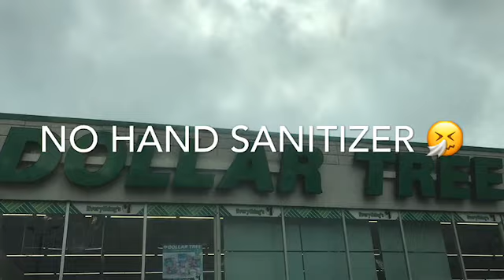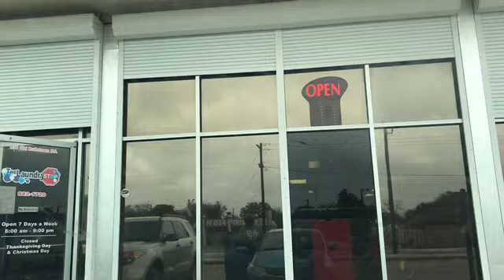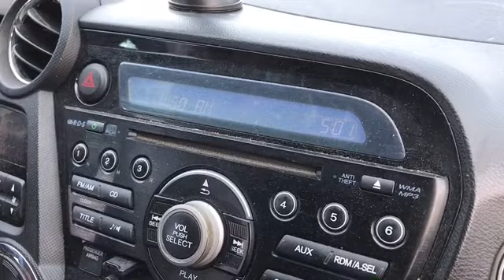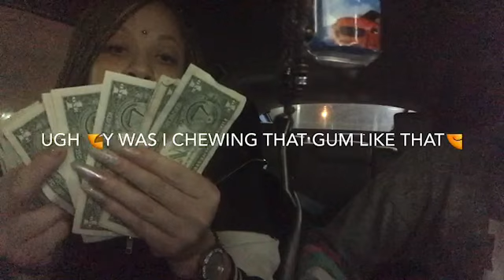Stripper vlog : SOUTH TEXAS EDITION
HIT THAT👍